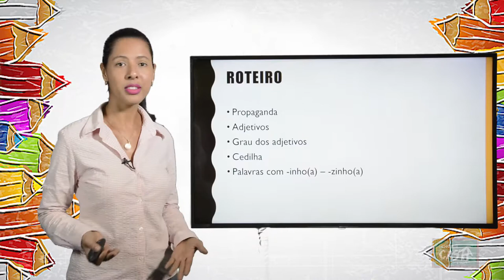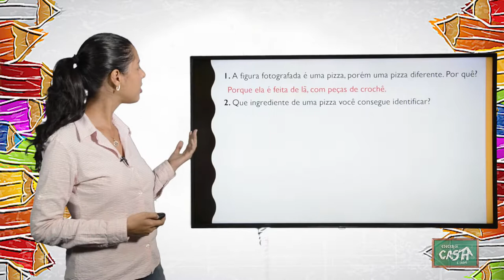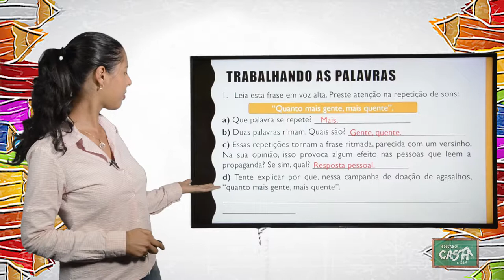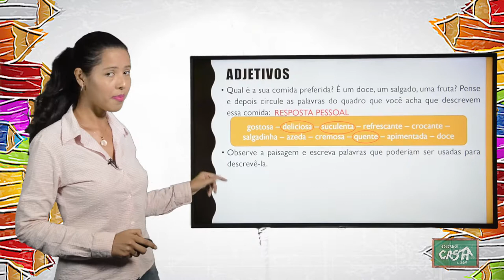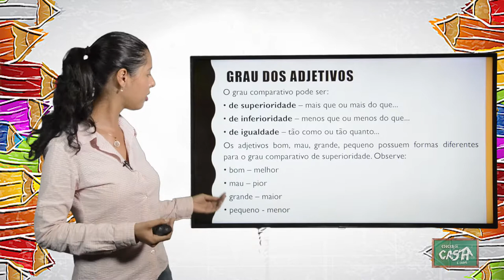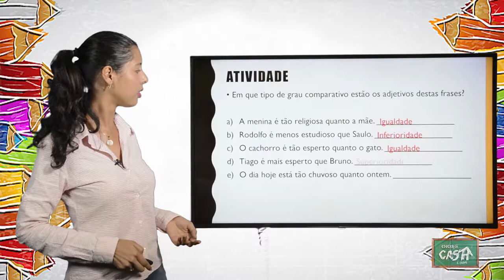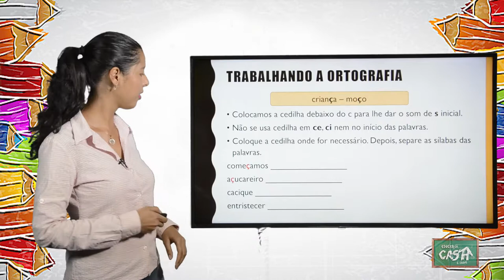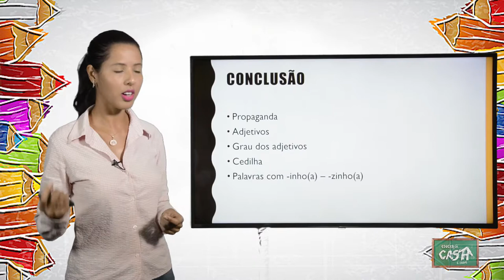4º ANO - III TRIMESTRE - PORTUGUÊS - AULA 3 - PROPAGANDA/ ADJETIVOS/ CEDILHA/ INHO E ZINHO